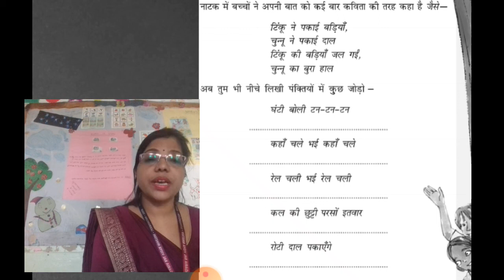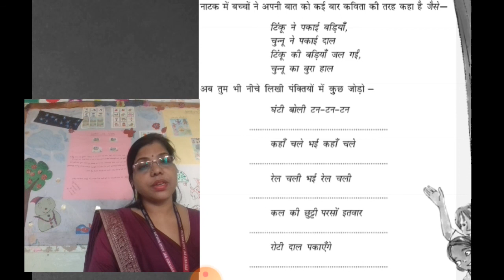हिन्दी रिमझिम पाठ -10 थप्प रोटी थप्प दाल (रिक्त स्थान )